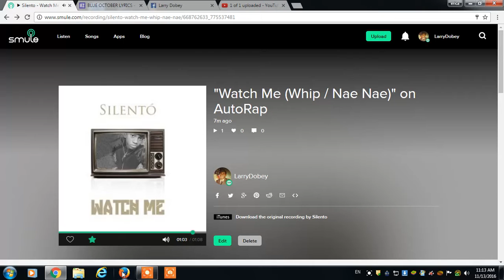soldier in the army of the lord